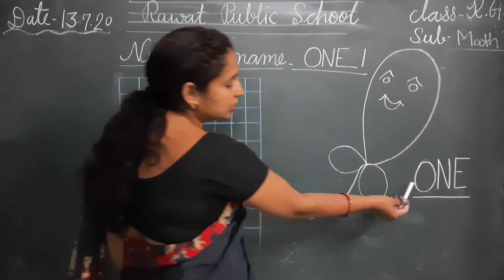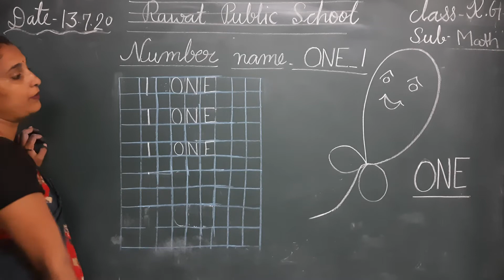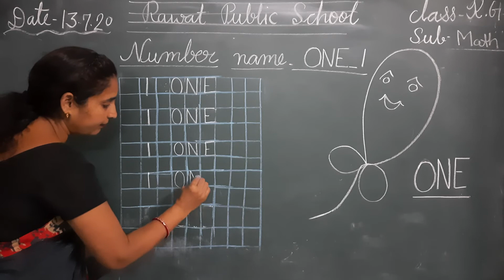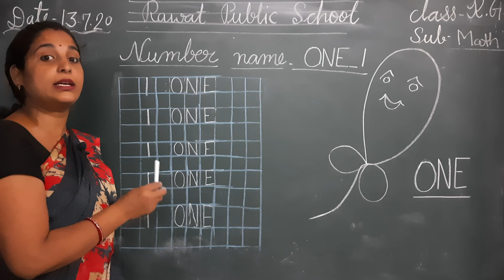KG Class/ Maths 15.07.2020